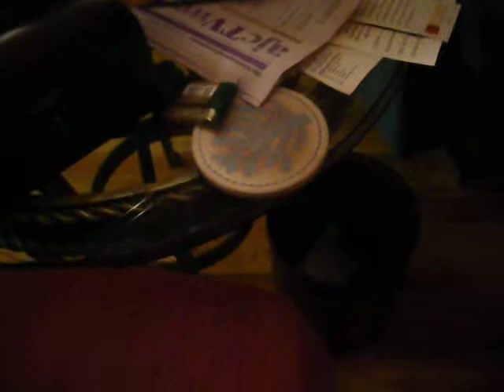Thanksgiving Christmas upload 268.MOV